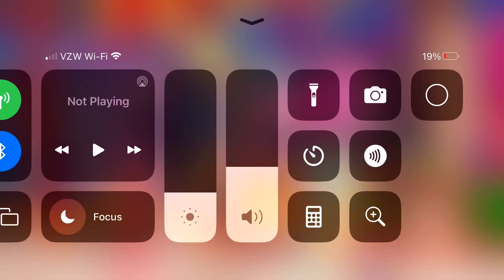Jax being the funniest character from the Amazing Digital Circus (The Amazing Digital Circus Funny!)